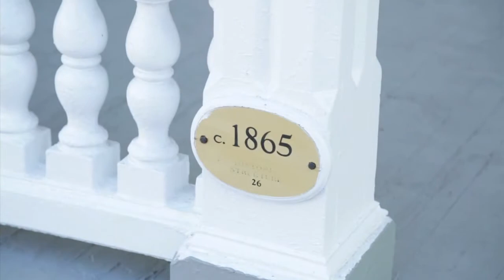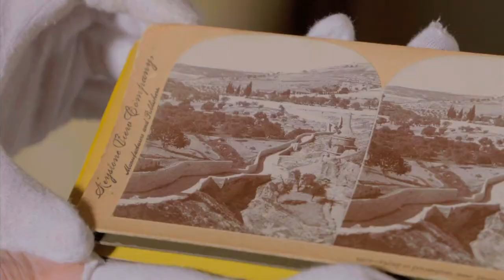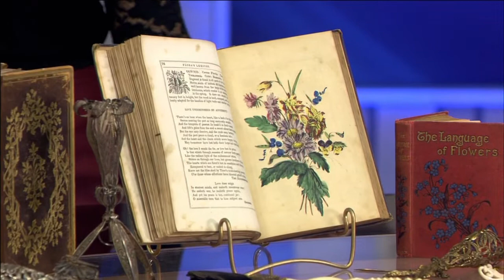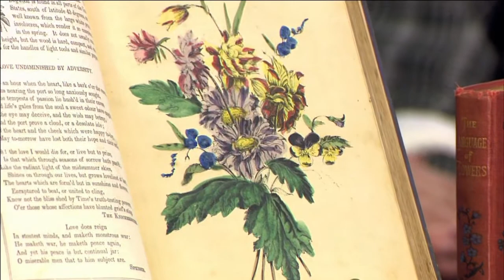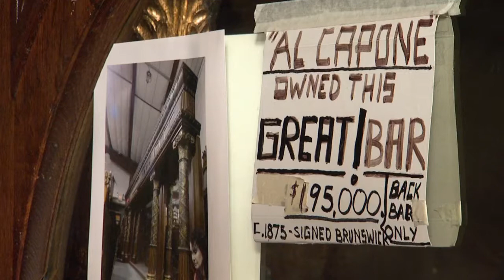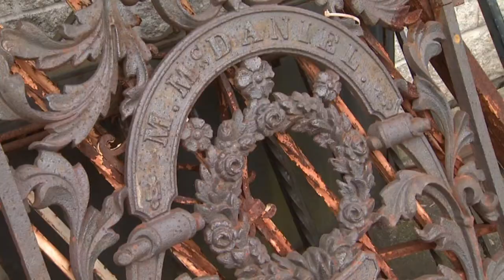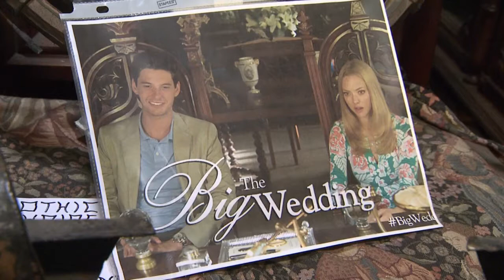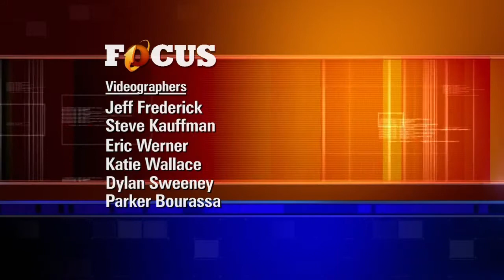PBS39 FOCUS on the Victorian Era Episode 11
The new Masterpiece series "Victoria" on PBS39 gives viewers insight into the legendary queen's reign and what it was like to live in 19th Century England. As we focus on the arts, we see the Victorian Era's influence on architecture, fashion, home decor and even in the ways we celebrate modern holidays.